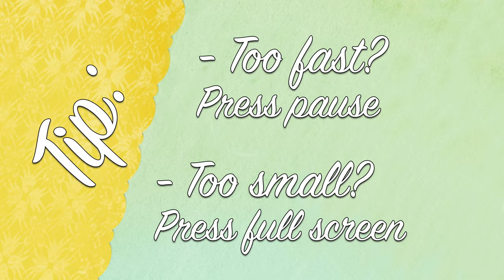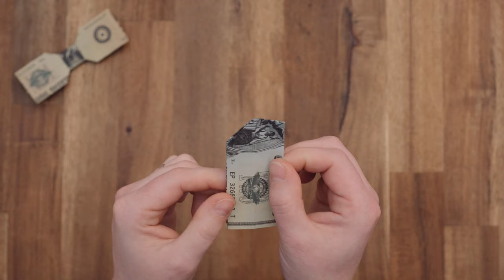Money gift idea 🤵 Dollar origami bow tie instructions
Creative money gift idea: Instructions on how to make a money origami bow tie out of a Dollar bill. A money bow tie is a creative way to give money as a gift for weddings.